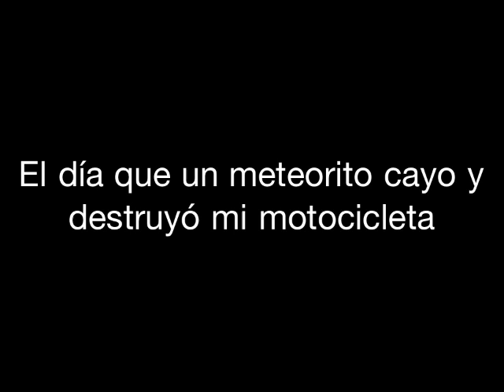Meteorito destruye motocicleta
Momento captado en video cuando meteorito cae y destruye motocicleta. Varios ninos salvaron sus vidas al evadir colicion.